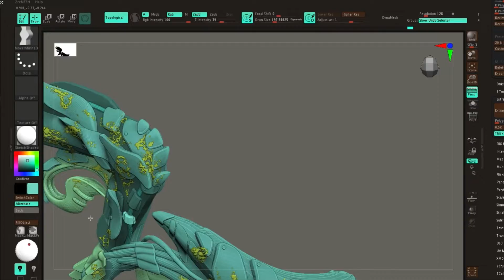3D graffiti “L” ( Life ) working on the dream,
Sculpting in ZBrush with plans to bounce ( Go B ) over to Blender.